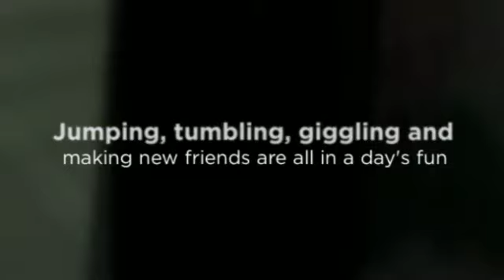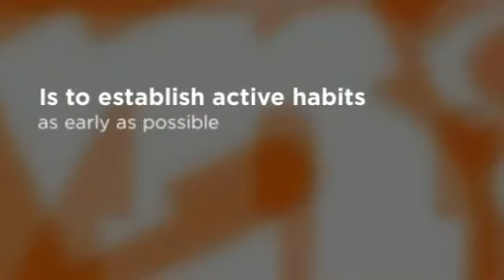Ambler, PA Gym Classes for Children - The Little Gym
The Little Gym of Springhouse
909 North Bethlehem Pike
Ambler, PA 19477